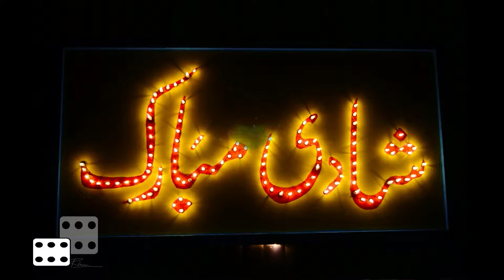ctg club 252